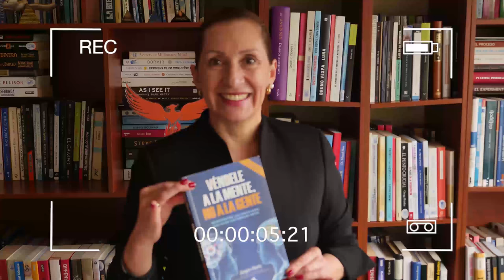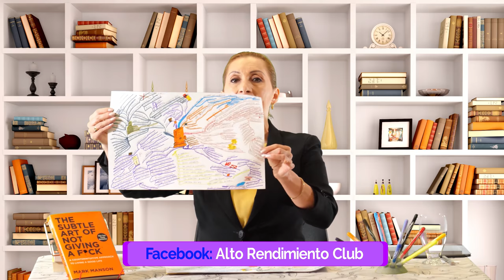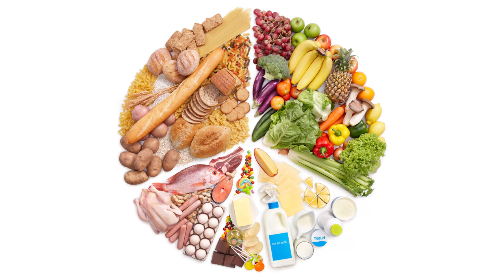Leyendo con Norita El Sútil Arte de que te importe un Caraj# - Mark Manson Con Ph. D. Nora Beltrán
Leyendo con Norita El sútil arte de que te importe un caraj# - Mark Manson

LeyendoConNorita El sútil arte de que te importe un caraj#

Hoy compartimos este extraordinario libro El sútil arte de que te importe un caraj# - Mark Manson

La realidad es que a el Mark Manson sí le importan muchas cosas en su vida, de hecho el libro es un recordatorio de que no todas las personas van a ser exitosas en la vida y que no todo el mundo es extraordinario (y eso está bien y no hay que sufrir por eso).
En lo que el autor hace énfasis es en que hay que aprender a convivir con ello y escoger bien las batallas.

LINK PARA CONSEGUIR EL LIBRO:

Te invito a ver este video completo por nuestro canal YouTube Alto Rendimiento Club.